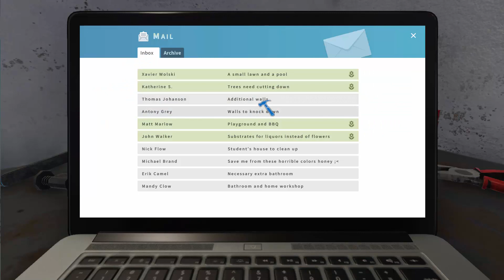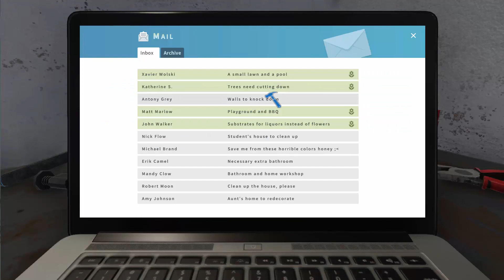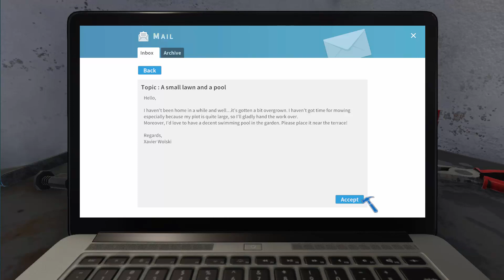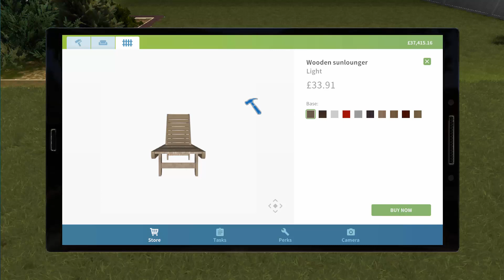Grassy Pac Man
lawn mower go froom